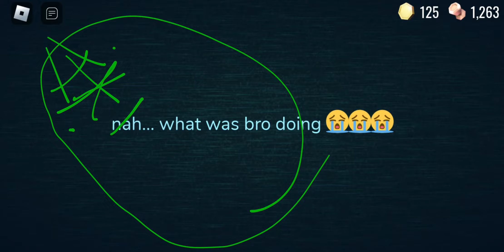DOORS + SUPER HARD MODE!!